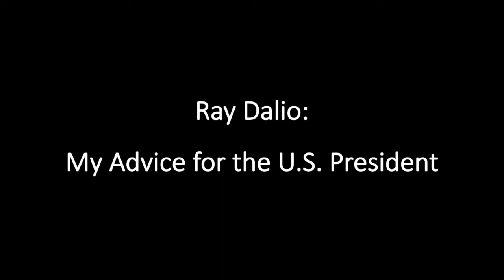Ray Dalio: My Advice for The U.S. President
Raymond Thomas Dalio (born August 8, 1949) is an American billionaire investor and hedge fund manager, who has served as co-chief investment officer of the world's largest hedge fund, Bridgewater Associates, since 1985.

He founded Bridgewater in 1975 in New York. Within ten years, it was infused with a $5 million investment from the World Bank's retirement fund.

Dalio is regarded as one of the greatest innovators in the finance world, having popularized many commonly used practices, such as risk parity, currency overlay, portable alpha and global inflation-indexed bond management.

In this video, Dalio gives his suggestions to the U.S. president about how to help the country have better economy.

Attribution: “Ray Dalio: Sharing his Lifetime of Investment Principle” by Investors Journal.